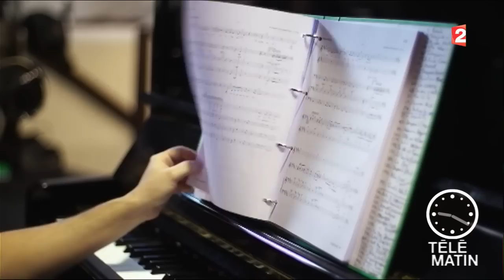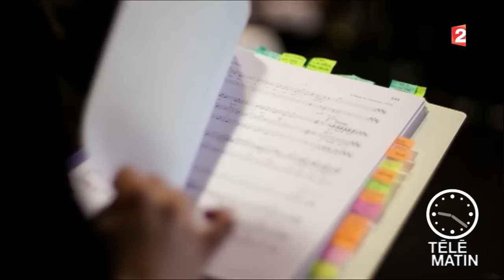Coulisses-Carmen La Cubana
L’œuvre du célèbre opéra Carmen de Bizet devient aujourd’hui un musical cubain, le premier du genre, en espagnol et situé à La Havane, à la veille de la révolution cubaine.